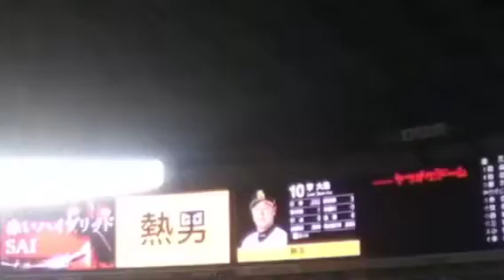ホークスビジョン ホームラン演出 イデホ ツーランホームラン 2015.3.1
イデホ ツーランホームランのときのホークスビジョン